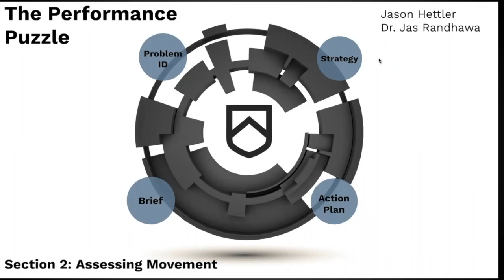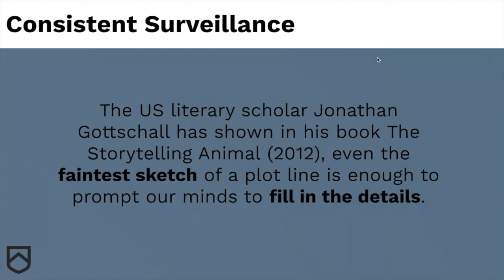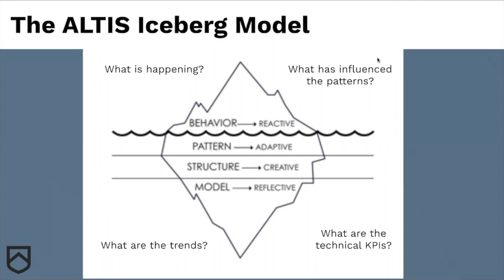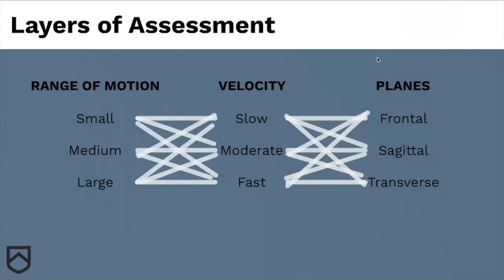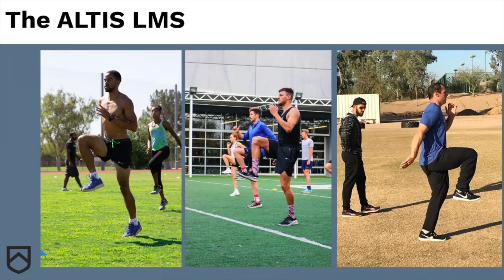Part II: Movement Assessment - Jason Hettler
ABOUT ALTIS -
ALTIS is an elite training environment for athletes, and a global leader in the provision of education for sport performance.